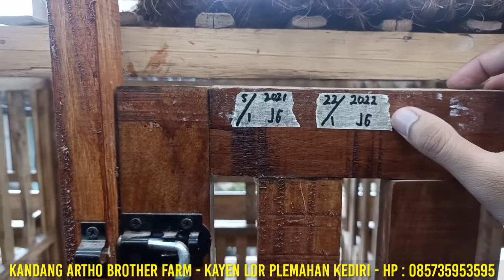Hasil Breeding Kambing PE di Kandang Baru Artho Brother Farm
Asalamualaikum peternak Indonesia, kali ini @sahabatsapi  masih di kandang Artho brother farm Kediri di desa kayen lor plemahan Kediri, masih bersama pak arfan, kali ini kita akan review hasil  breeding kambing pe di kandang baru Artho brother farm Kediri, untuk lebih jelasnya simak videonya

bagi yang ingin sharing atau berkunjung ke kandang Artho brother farm Kediri bisa menghubungi nomor pak arfan di nomor 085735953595

untuk info workshop Edu ternak dan promo keagenan suplemen ternak vetways, atau ingin diliput usaha ternaknya bisa menghubungi nomor sahabat sapi 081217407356 atau klik link ini